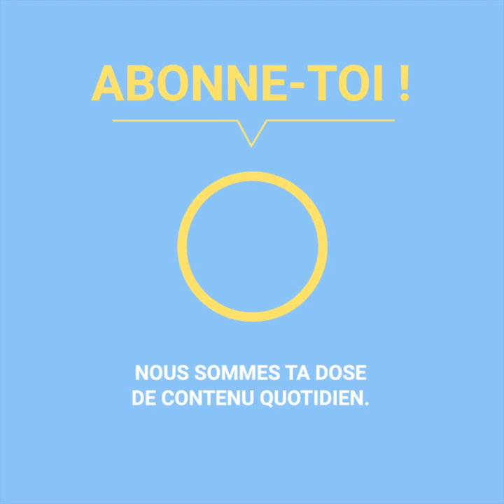Un teckel sauve un vieillard aveugle de 92 ans qui a eu un accident, en aboyant,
Pendant un après-midi calme, Gracie, une petite chienne, a commencé à aboyer sans arrêt pour prévenir sa maîtresse. À la maison, tout le monde pensait que c’était une façon de demander des caresses. Cependant, ses maîtres ont commencé à s’inquiéter quand ils ont remarqué que ses gémissements ne cessaient pas. La vie d’un homme était en danger et Gracie a trouvé un moyen de les prévenir.